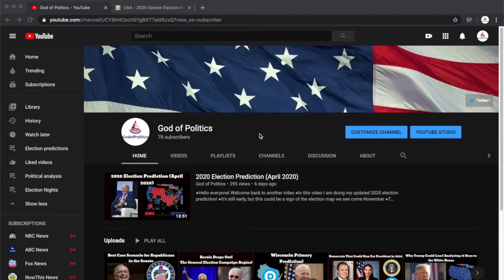Best Case Scenario for Democrats in the Senate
●In this video I am predicting the best case scenario for Democrats in the senate
●This years senate races could be tough for the Democrats, but this scenario could change that…